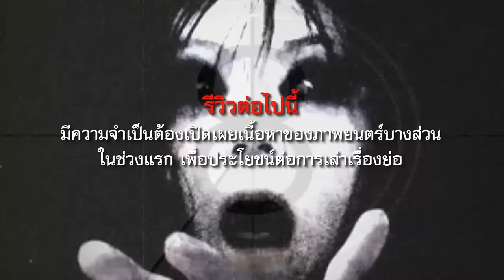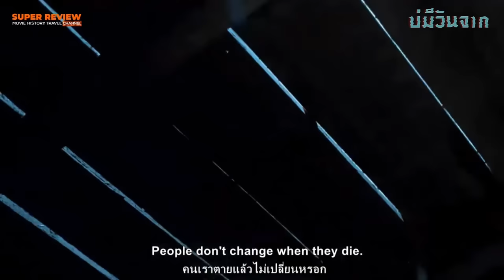สปอยล์ บ่มีวันจาก: The Long Walk (2019)ปรัชญาไซไฟ |สรุปเรื่อง วิเคราะห์สัญลักษณ์ วิจารณ์ภาพยนตร์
00:00 บทนำ
01:21 เส้นเรื่องของลุง
06:03 เส้นเรื่องของเด็กชาย
10:25 วิเคราะห์เนื้อหาและสาส์นสำคัญ
11:31 การพัฒนาประเทศที่สวนทางกับวิถีชีวิตของผู้คน
13:35 การเวียนว่ายตายเกิดและรับผลจากการกระทำ
15:06 ความผิดบาปที่ติดอยู่ในจิตใจ
16:30 เด็ดดอกไม้สะเทือนดวงดาว
18:53 ความถูกต้องของคนหนึ่งอาจไม่ใช่สำหรับทุกคน
20:01 วิจารณ์ภาพยนตร์
22:53 บทสรุปและการให้คะแนน

*** การเล่าเรื่องย่อในคลิปนี้ถูกเรียบเรียงใหม่เพื่อให้ง่ายต่อการเข้าใจ ไม่ได้ลำดับเหตุการณ์ตามเนื้อเรื่อง ***

รีวิว บ่มีวันจาก : The Long Way (2019) ภาพยนตร์สยองขวัญ-ไซไฟจากประเทศลาว ที่จะทำให้คุณต้องตะลึงและยอมรับว่า หนังผีจากเพื่อนบ้านแซงหน้าหนังผีจากไทยไปแล้ว และนี่คือที่สุดของความลงตัวระหว่างปรัชญาศาสนา หลักวัฏสงสารเวียนว่ายตายเกิด กับทฤษฎี Butterfly Effect หรือเด็ดดอกไม้สะเทือนดวงดาว อย่างเหลือเชื่อ บ่มีวันจากเล่าเรื่องราวของอะไร และมีประเด็นไหนน่าสนใจบ้าง ขอเชิญทุกท่านติดตามจากคลิปนี้ได้เลยครับ

บ่มีวันจาก เล่าเรื่องราวในอนาคตอันใกล้ของประเทศลาว ในช่วงปี 2065 โดยเล่าเรื่องราวผ่านบุคคล 2 บุคลสำคัญคือลุง ชายแก่ที่สามารถติดต่อกับดวงวิญญาณผู้ล่วงลับได้ กับเด็กชายคนหนึ่งที่อยู่กัยพ่อกับแม่ฐานะยากจน แม่ทำอาชีพถูกปลูกผักขาย พ่อไม่ทำอะไรได้แต่บ่นลูก.